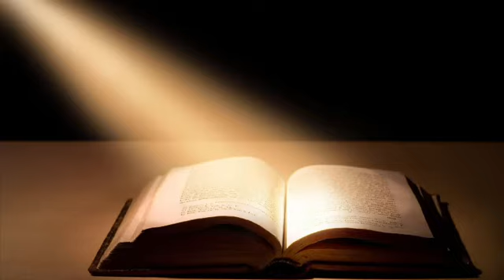WOW 21 October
Imagining Scripture (Part 1) - The Creation Story